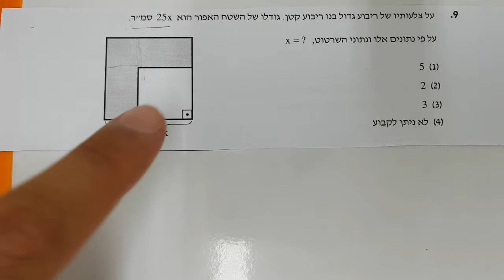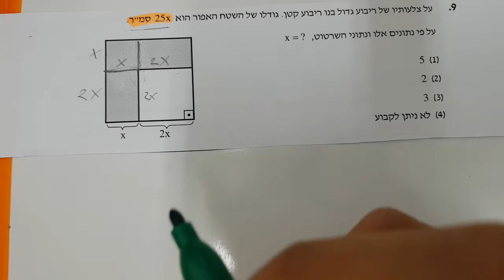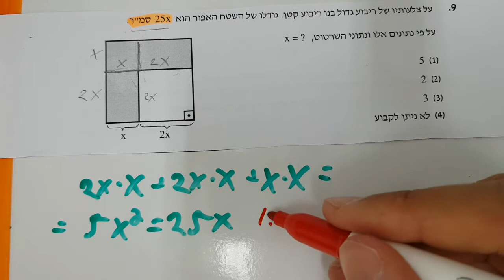סימולציה -4 פרק 4- שאלה 9- EZWAY